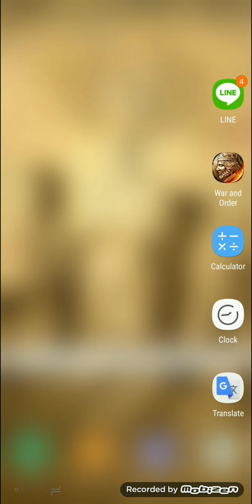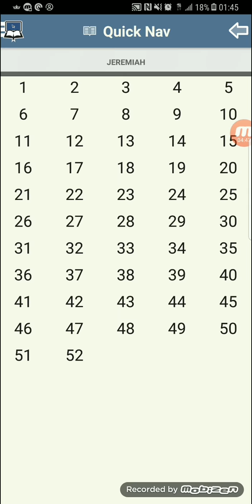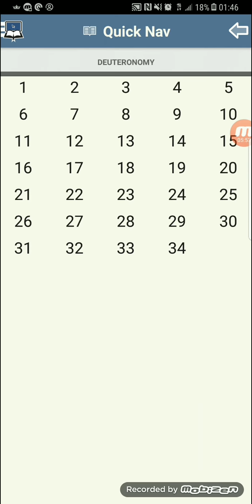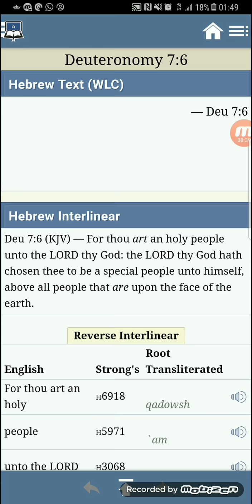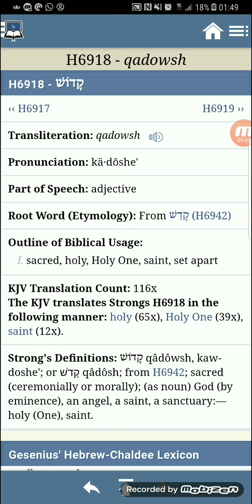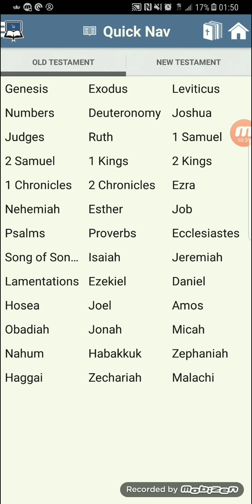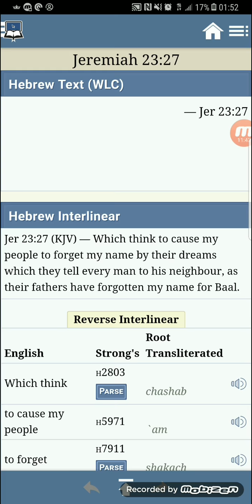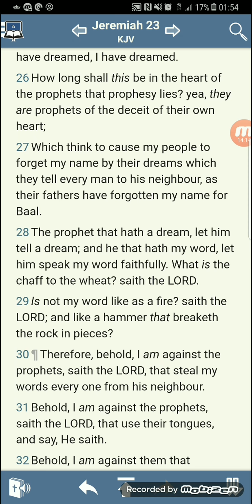What the Prophet Jeremiah foretold about MLK